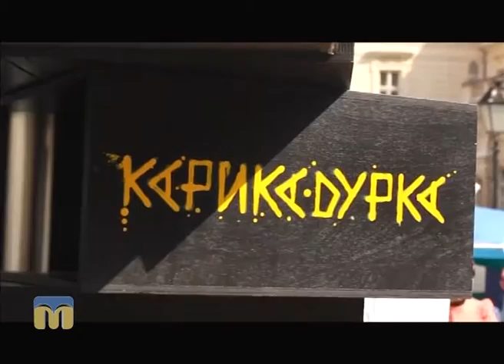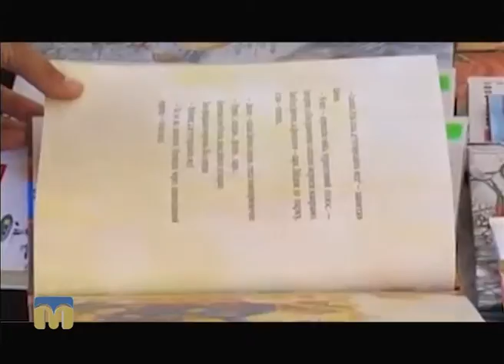Новий день. Читання: данина моді чи потреба часу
Гостя програми "Новий день" - Дар’я Яцкевич, фахівець бібліотеки-філіалу для юнацтва ЦБС для дорослих міста Миколаєва.